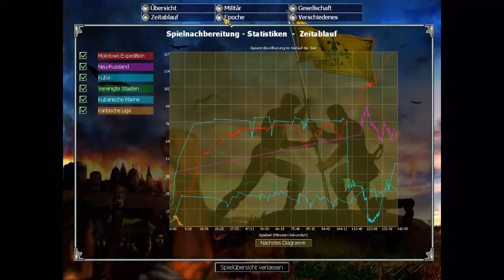Empire Earth Part 17 - Ein übler Fall von Déjà Vu - German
•Erscheinungsjahr: 2001
•Entwicklerfirma: Stainless Steel Studios
•Publisher: Sierra Entertainment
•Medium: PC
•Genre: Strategie
•USK: 12 Jahre

►►►Zugehöriges Infovideo◄◄◄

Moin liebe Freunde des Gamings und Willkommen zu einem neuen Projekt aus dem Hause Viper.
Wir sind nun eine ganze Weile unterwegs und jetzt wo die griechische, die britische UND die deutsche Kampagne alle durch gezockt wurden bleibt uns nur noch eine und nicht ganz so historische Kampagne bevor, die russische Kampagne. Wobei auch der letzte Satz nicht ganz richtig ist, denn wir begleiten dabei einen jungen Mann namens Grigor Iljanitsch Stojanowitsch, welcher den Traum hat Russland wieder zu einer Weltmacht zu machen und gründet so Neu-Russland. Wir werden es hier mit den letzten beiden Epochen 13 und 14 zu tun bekommen und damit auch die letzte Kategorie von Truppen. Cyborgs. Nein, damit meine ich nicht Cyborgs wie es damals bei Command & Conquer im Original war, sondern echte große Roboter, die für den Kampf gebaut wurden.

►►►Zugehörige Accounts◄◄◄